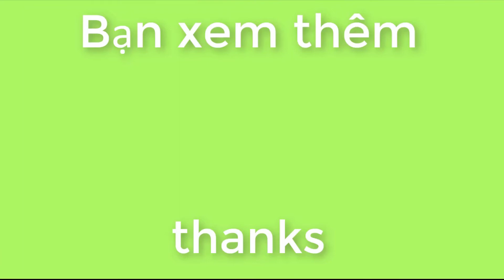Cách Làm Bẫy Diệt Dán Rất Hiệu Qủa Của Phan Miền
Mến  chào  các  bạn  đây  là video   bẫy dán   diệt   dán  rất   hiệu   quả   chỉ   cần làm  xong  bẫy dấn rất đơn giản hiệu quả,  bạn  cho mồi  vào  bẫy  rồi  để  vào nơi có dán nhừ  gần tủ  góc bếp v v.  . sau một  đêm rất  hiệu  quả
Xin Chào các bạn xem video mạnh khỏe hạnh phúc.
Để đón nhiều video hay bổ ích khác,
      Cảm ơn các bạn  nhiều
Cách_Làm_Bẫy_Diệt_Dán_Rất_Hiệu_Qủa_Của